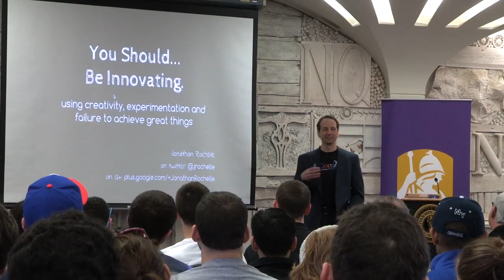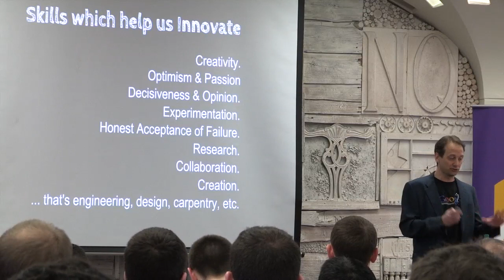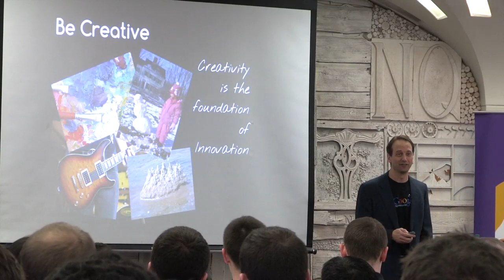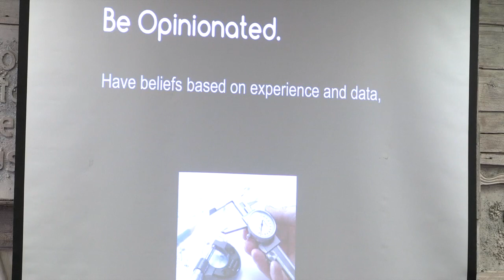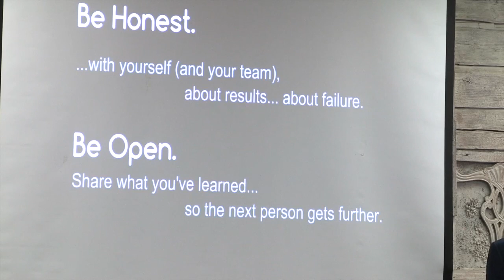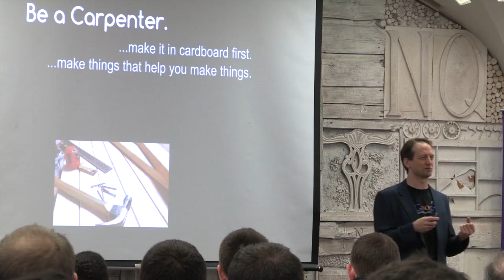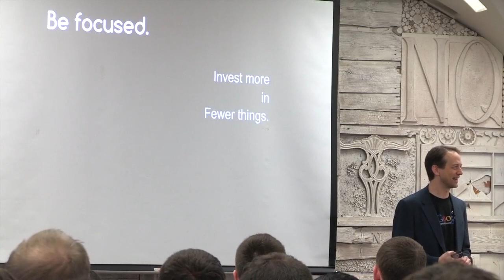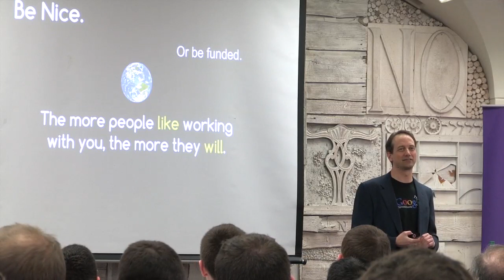Google's Jonathan Rochelle Encourages Students to Innovate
As part of the Bunshaft Lecture Series presented by the College of Computing and Information, Jonathan Rochelle '85 shared his insights on optimizing your chances for success. Jonathan is Director of Product Management for Google Apps, and is primarily responsible for Google Docs, Google Drive, Google Sites and Google Apps Script.